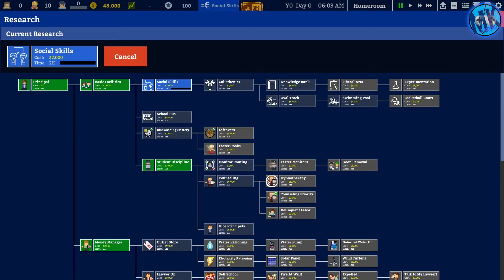Let’s Play Academia School Simulator | Critical Thinking Scenario Part 1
Design, build, and manage a high school with terrific teachers and fantastic facilities or simply
Academia : School Simulator is a management/tycoon game where you get to decide!